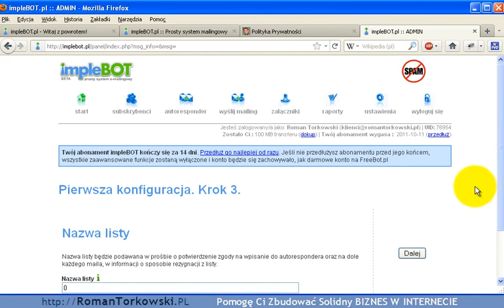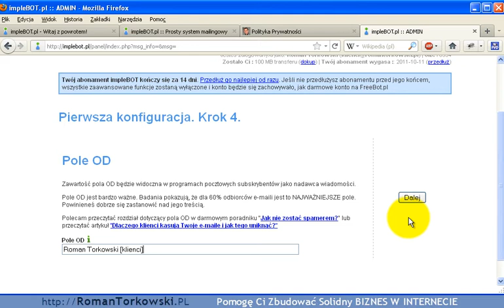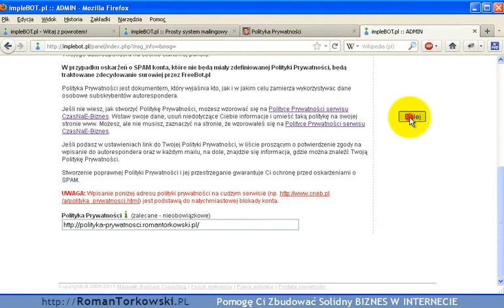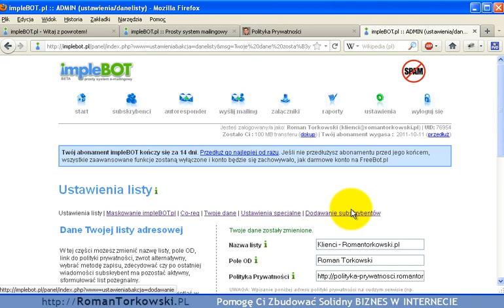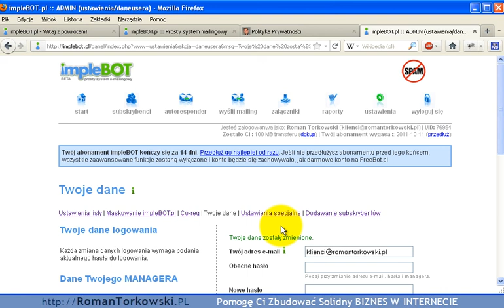Kurs Implebot'a (autoresponder Implebot) - Video 1b -PIERWSZE LOGOWANIE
Zajrzyj Jeżeli chcesz Budować Biznes w Internecie. Autoresponder Implebot służy do budowania listy mejlingowej, listy adresowej zawierającej emaile osób zainteresowanych danym tematem (potencjalnych klientów).